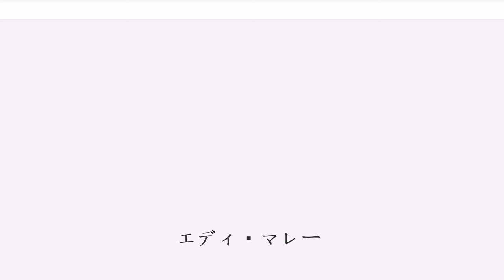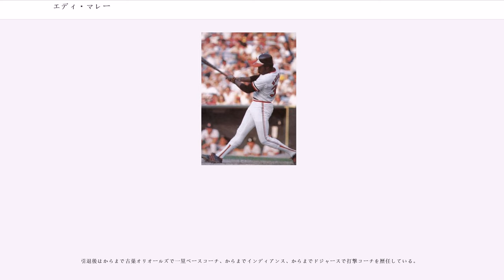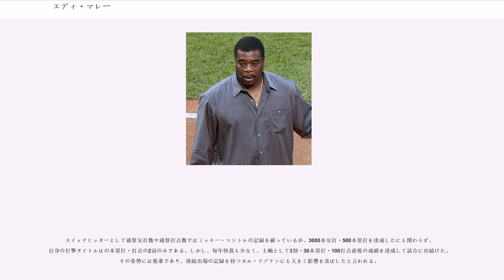エディ・マレー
エディ・クラレンス・マレー（Eddie Clarence Murray 、1956年2月24日 - ）は、アメリカ合衆国カリフォルニア州ロサンゼルス出身の元プロ野球選手（一塁手）。ニックネームは"Steady Eddie"（ステディ・エディ、怪我なく安定して好成績を残し続けられるため）。

史上3人目となる3000本安打・500本塁打を達成し、史上最高のスイッチヒッターとの呼び声も高い。

、オジー・スミスとチームメイトだった。また、2人と同時期に、NFLのニューヨーク・ジェッツのディフェンス・コーディネーター、も同高校へ通っていた。

のドラフト3巡目（全体63位）でボルチモア・オリオールズから指名を受けた。

4月7日にメジャーデビュー。160試合に出場して打率.283、28本塁打、88打点を記録し、、バンプ・ウィルスらを抑えて新人王に選出された。シーズン100三振（104）を喫したのは自身最初で最後であった。守備ではリー・メイがこの年まで一塁手を守り、マレーは指名打者での出場が多かった。翌年からは一塁手としての出場が一気に増えた。

は打率.285・27本塁打・95打点・OPS.836などの成績を残し、MVP投票では8位に入った。

は打率.300・32本塁打・116打点・OPS.873などの成績を残し、MVP投票では6位に入った。

は1981年のMLBストライキの影響で22本塁打・78打点ながら2冠を獲得した。

は打率.316・32本塁打・110打点・OPS.940などの成績を残し、MVP投票ではロビン・ヨーントに次ぐ2位に入った。

、自己最多の33本塁打を記録し、シルバースラッガー賞を初受賞。カル・リプケンやエースのスコット・マクレガーなどと共にチームのワールドシリーズ制覇に貢献し、MVP投票ではチームメイトのりぷけんに次ぐ2位に入った。

は打率.306・29本塁打・110打点・OPS.918などの成績を残し、MVP投票では4位に入った。
オフに日米野球で来日した際には、槙原寛己から平和台球場史上最長と言われる場外ホームランを放っている。

は打率.297・31本塁打・124打点・OPS.906などの成績を残し、MVP投票では5位に入った。

12月14日にロサンゼルス・ドジャースにトレード移籍。

89年から90年代前半はドジャース(1989年-1991年)、ニューヨーク・メッツ(1992年-1993年)、クリーブランド・インディアンス(1994年-1996年)と移籍しており、には現役中ながらオリオールズでマレーの背番号『33』が永久欠番に指定されている(正式に指定されたのは引退後の。後述。)。

は打率.330・26本塁打・95打点・OPS.934などの成績を残し、MVP投票では5位に入った。

インディアンス在籍時の6月30日、3000本安打を達成。ちなみに達成当時チームメイトにデーブ・ウィンフィールドが在籍しており、史上二組目の3000本安打達成者が二人在籍となった。

シーズン途中にフラッグシップ・トレードによってオリオールズに復帰し、永久欠番である背番号『33』をつけてプレー。同年9月6日に500本塁打を達成し、ハンク・アーロン、ウィリー・メイズに次いで史上3人目となる3000本安打・500本塁打を達成した。なお、MLBでシーズン40本塁打を記録しないまま通算500本塁打に到達したのはマレーが現時点で唯一である(NPBでは張本勲、衣笠祥雄、清原和博もシーズン40本塁打を記録しないまま通算500本塁打を達成している)。

はアナハイム・エンゼルスに移籍し、1997年シーズン途中に再びドジャースに移籍して9月20日に現役引退を表明した。

引退の翌6月7日に現役時代にもっとも活躍したオリオールズで、正式にマレーの背番号『33』が永久欠番に指定、欠番表彰式が行われた。

に資格取得1年目でゲイリー・カーターとともにアメリカ野球殿堂入りを果たした。

引退後はからまで古巣オリオールズで一塁ベースコーチ、からまでインディアンス、からまでドジャースで打撃コーチを歴任している。

メジャーデビューした1977年から20...